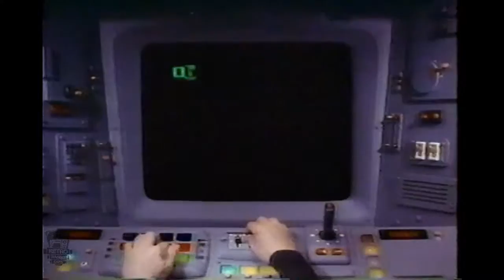1980s McDonalds Big Mac Attack Commercial 3D Video Game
1980s McDonalds Big Mac Attack Commercial Showing A 3D Video Game Type Display Where You Have To Catch The Big Mac!
From Late 1988